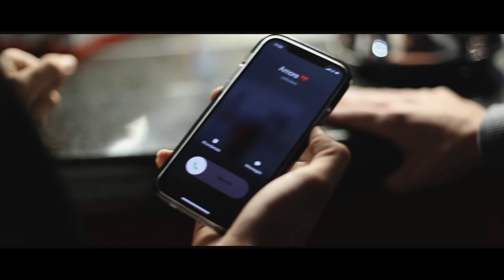Serena Porto - Cosa mi fai ( Ufficiale 2022 )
Puoi trovare il brano di Serena anche su spotify nella nostra playlist "Tutto il neomelodico by Seamusica - Edizione 2022"

Arranger: Raffaele Gottardi
Rec e Mixage: Giuseppe Santonocito
Riprese Video: Giovanni Platania
Distribuzione: Seamusica